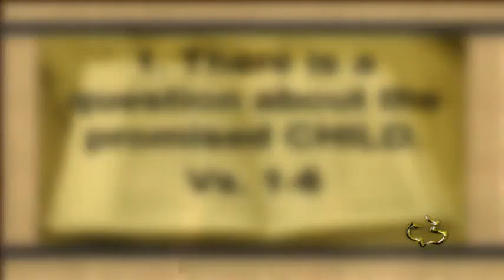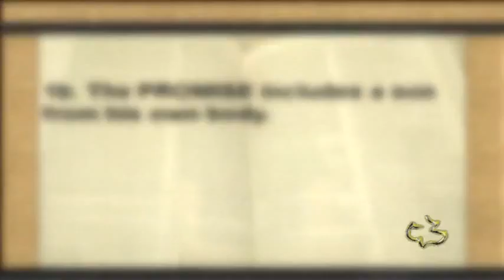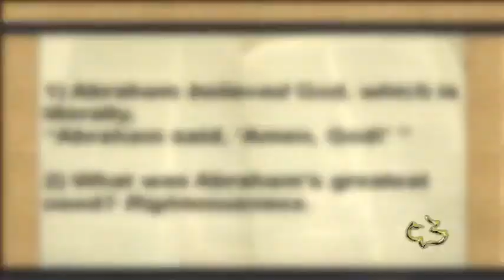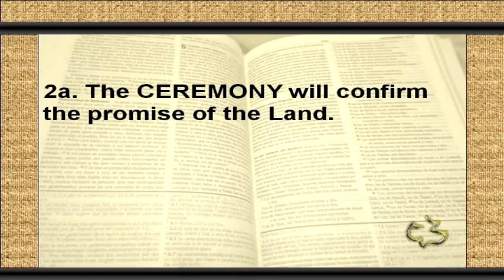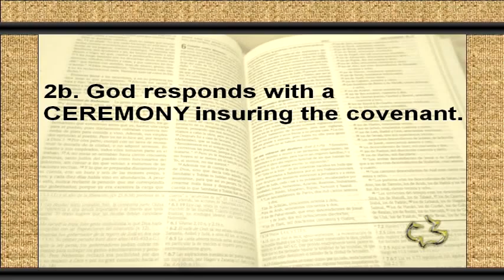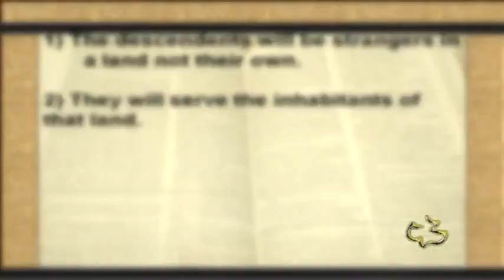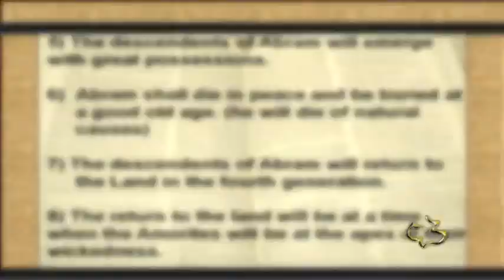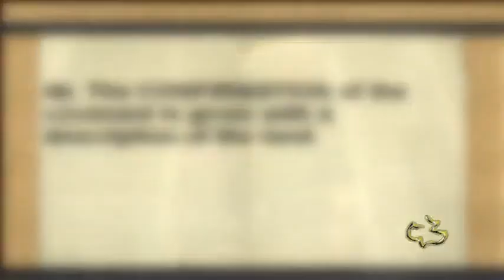27 GENESIS 15 1 21 ABRAHAM'S COVENANT CC WINDWARD PASTOR TIM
27    GENESIS 15 1 21   ABRAHAM'S COVENANT   CC WINDWARD   PASTOR TIM